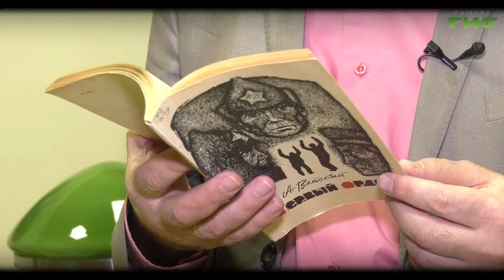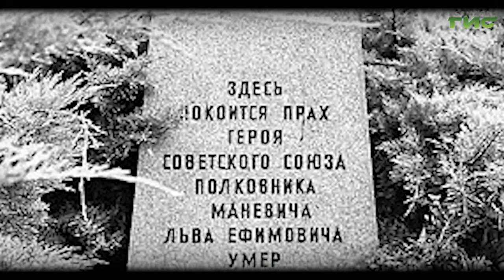"Лев Маневич" / "Город. История. События" от 27.01.2022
Тиф, бандитизм, спекуляция, отсутствие дров, мизерные запасы угля и острая нехватка бензина и другого топлива — эти и другие задачи поставил перед Львом Маневичем и его современниками суровый 1919 год. И день за днем, и час за часом, начальник политотдела Самаро-Златоустовской железной дороги Маневич решал их, находя выходы из самых безвыходных ситуаций. Подробности в программе "Город.История.События".